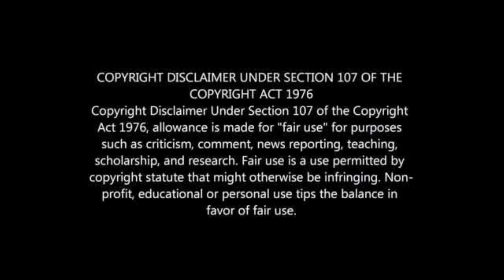PSL PLAYERS WITH THE MOST LEAGUE TITLE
9 PSL PLAYERS WITH THE MOST PSL TITLES